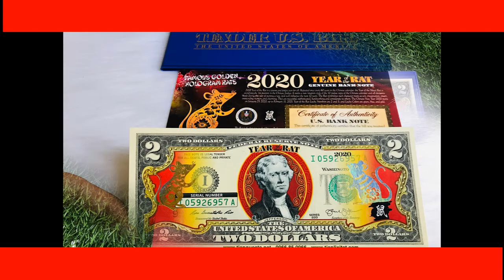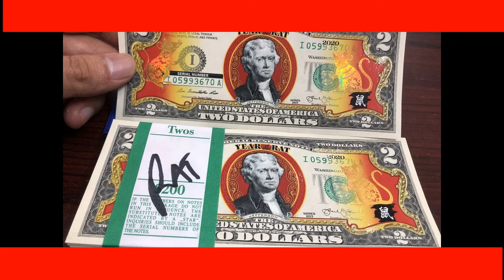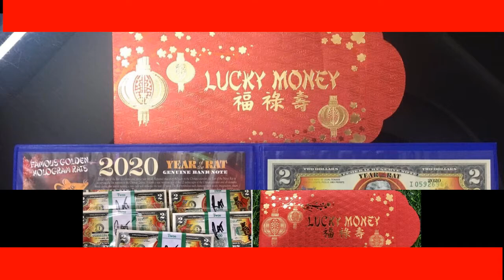Tiền 2 usd có hình chuột mỹ mạ vàng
- Cung cấp sỉ lẻ số lương lớn Tiền 2 usd có hình chuột mỹ mạ vàng
- Shop Tiền Lì Xì Tết
- Nhận cung cấp nhiều loại tiền lì xì cho công ty nhằm mục đích làm quà tặng tết cho khách hàng và nhân viên.